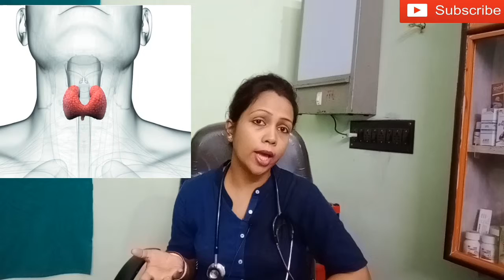Thyroid gland-functions of it's hormones in our body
TO CONTACT BY CHAT - WHAT'S APP NO.-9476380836